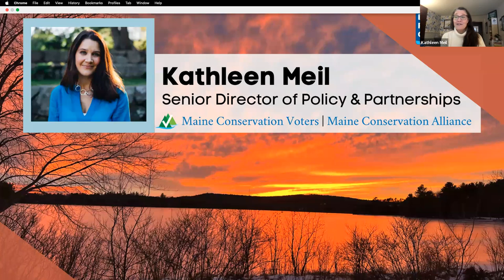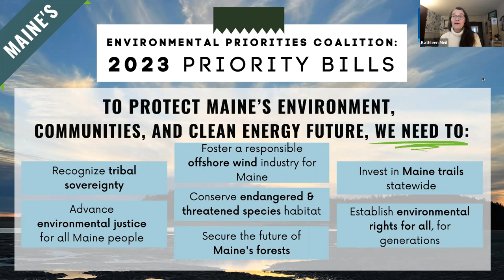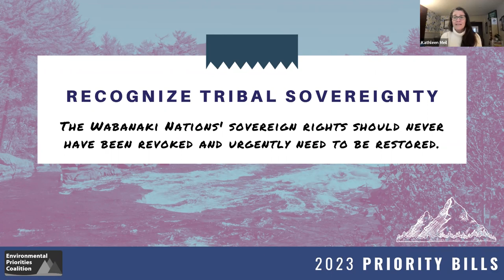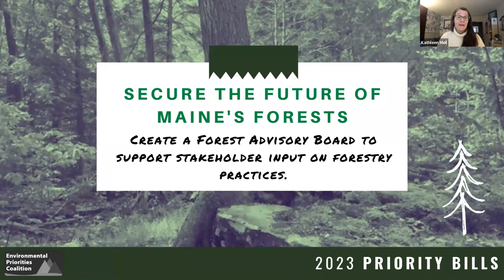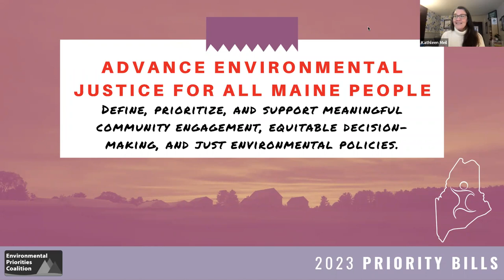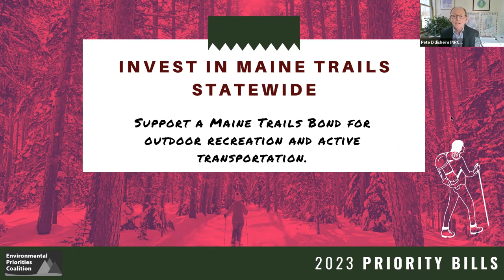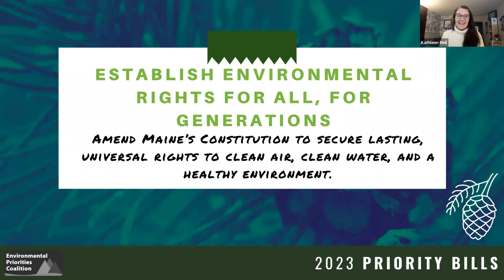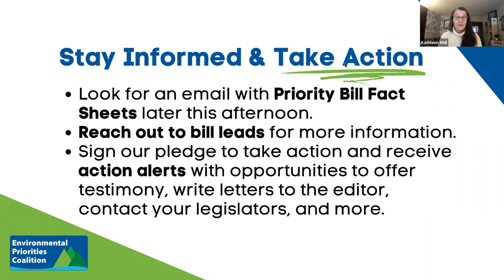Previewing the 2023 Legislative Session with Maine’s Environmental Priorities Coalition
The 2023 Legislative Session is here! Join Maine’s Environmental Priorities Coalition (EPC), a partnership of almost 40 organizations convened by Maine Conservation Alliance, to learn about legislative priorities that will have the greatest impact on protecting Maine’s environment, public health, and climate future – and how you can help advocate for them.